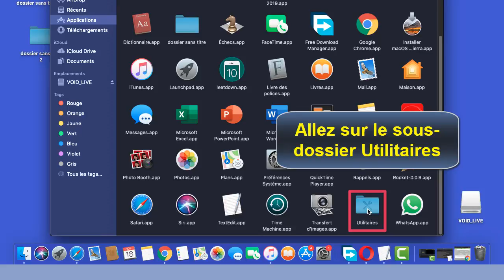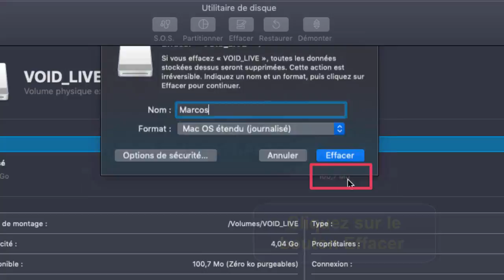Comment formater une clé USB en FAT32 sur Mac OS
Bonjour les amis, aujourd'hui j'ai préparé pour vous une vidéo pour vous montrer comment formater une clé USB en FAT32 sous Mac OS

Formater en FAT32 avec Mac comment ça marche ?
Les clés USB peuvent être formatées avec le système de fichiers différents FAT (FAT32), ou NTFS, selon les besoins de l'utilisateur. sur Mac vous avez la possibilité de formater votre clé USB en FAT32
Une fois le formatage terminé, vous pourrez recharger vos fichiers et réutiliser votre clé USB normalement. Afin d'effacer totalement vos informations sans que quiconque ne puisse les récupérer. Alors formater clé USB Mac FAT32 ?

Bon, on va vous enseigner une technique pour connaître comment formater une clé USB en FAT32 sur Mac

Formater clé USB en FAT32 Mac comment faire ?
Connectez votre clé USB  sur votre Mac et sélectionnez là. Ouvrez l'Utilitaire de disque et Sélectionner l'icône de la clé USB dans la partie gauche de la fenêtre Cliquez sur l'onglet Partitionner dans la partie droite de la fenêtre puis Choisissez sous Système de fichiers du volume, la mention “FAT32”. Nommez votre clé USB comme bon vous semble puis cliquez sur le bouton Effacer.

FAT 32 Mac comment faire?
Voici comment formater une clé USB sur Mac en FAT32 étape par étape
1- Lancez l'Utilitaire de disque sur votre Mac,
2- Sélectionner l'icône de la clé USB dans la partie gauche de la fenêtre.
3- Cliquez sur l'onglet Partitionner dans la partie droite de la fenêtre.
4- Remplacer Actuel par une partition.
5- Cliquer sur Options.
6- Choisir Enregistrement de démarrage principal .
7- Cliquer sur OK pour valider le choix. Puis de retour dans la fenêtre principale, choisir le format (FAT32).
6- Donner un titre à votre clé USB puis au bas de la fenêtre, cliquer sur Appliquer.
Voila donc formater clé USB FAT32 Mac

J'espère que ce Tuto était très utile pour vous et que vous avez appris formatage FAT32 Mac

Si vous avez des questions sur le sujet 'formater cle USB en FAT32 sur Mac' ,n'hésitez pas à les poster sur les Commentaires

N'hésitez pas à partagez  cette vidéos avec vos proches et vos amis pour leur expliquer formater une clé USB en FAT32 sur Mac

Tuto : comment formater une clé USB en FAT32 sur Mac OS

catégorie : Formater en FAT 32 sur Mac, formater en FAT32 Mac

Voir aussi:

formater FAT 32 sur Mac